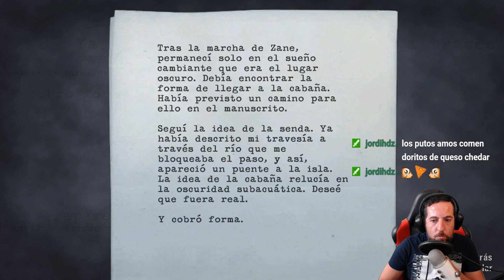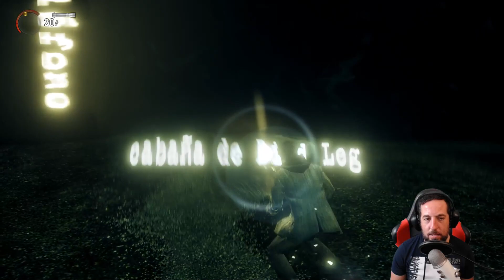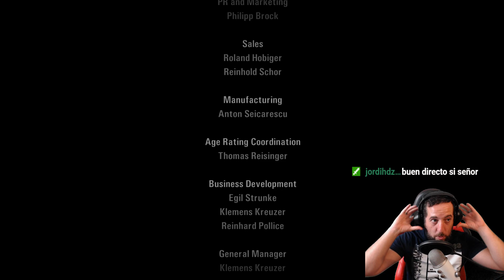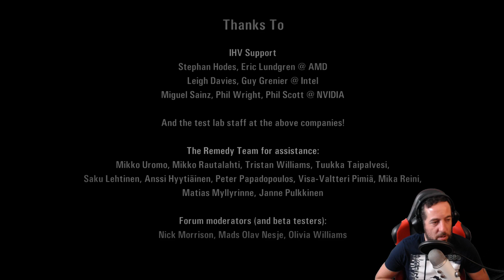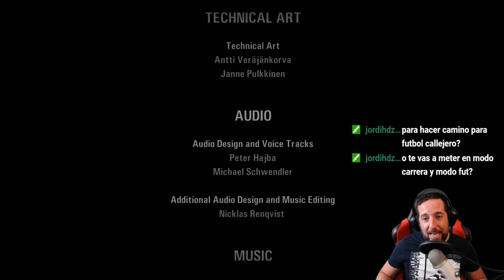ALAN WAKE | Final - Capítulo 16 "No es un LAGO, es un OCÉANO" | En Español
Hola que tal? Nueva aventura en el canal ALAN WAKE. Un título editado por MICROSOFT y desarrollado por REMEDY ENTERTAINMENT. Acción aventura y thriller psicológico basado en el libro de Stephen King y con un aire a Lovecraft. La historia sigue al exitoso novelista de terror Alan Wake, quien intenta desvelar el misterio de la desaparición de su esposa durante unas vacaciones en la pequeña ciudad ficticia de Bright Falls, Washington. Durante su búsqueda, descubre que los acontecimientos relacionados a la trama de su última novela (la cual no puede recordar qué escribió) cobran vida. Espero os guste y os invito a seguir la serie en mi compañía. carpe Diem.

Steam -- samuelovesport